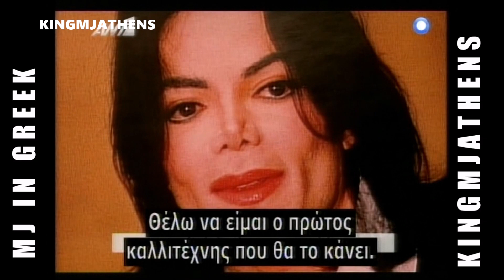Michael Jackson Rare Audio about going to the moon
Michael Jackson Rare Audio about going to the moon//Greek sutbtitles
A rare message from Michael to Uri Geller about wanting to goo to the moon.From my personal archives